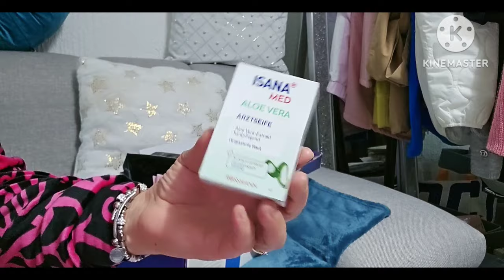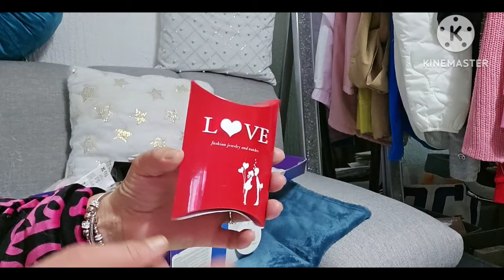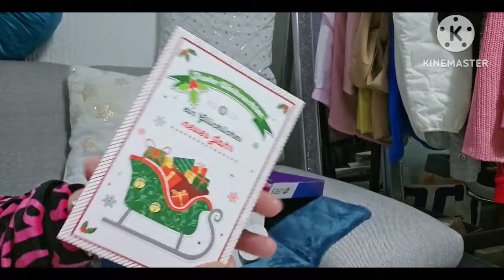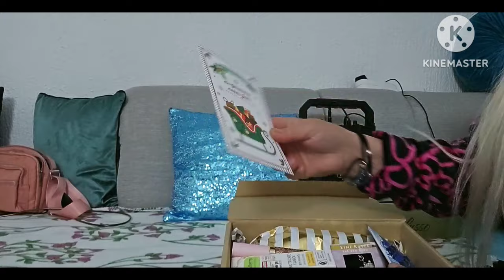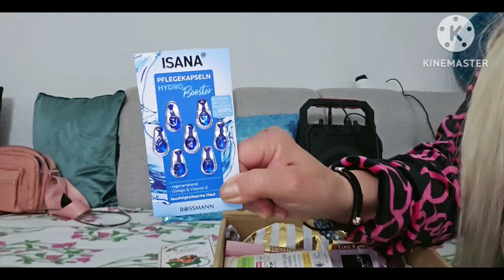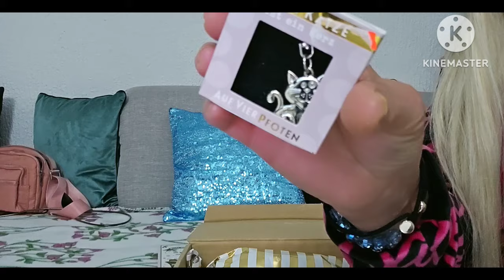Cetiri Majice sam uradila i pakujem plus jos uz to i pokloni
Cao drage moje!
Evo jedan kratak Video i naravno pakujem moje majice originalne  koje sam uradila.

Onu crvenu sam nazalost  vec rezervisala  nju cu naknadno poslati.

Uzivajte i zelim vam lep Vikend

 Facebook:  @ Mirjana Rullmann- Maikler se na moj Kanal
Ljubim vas